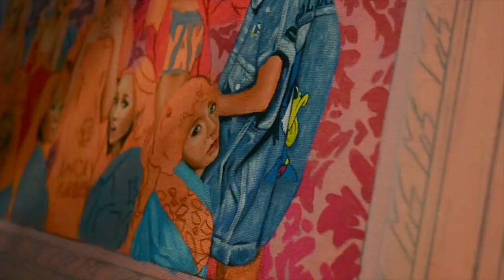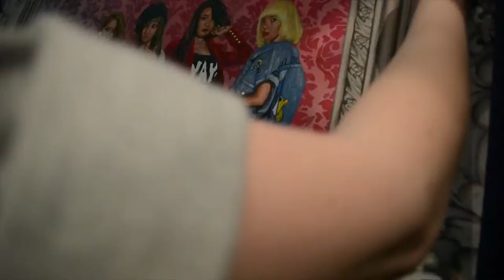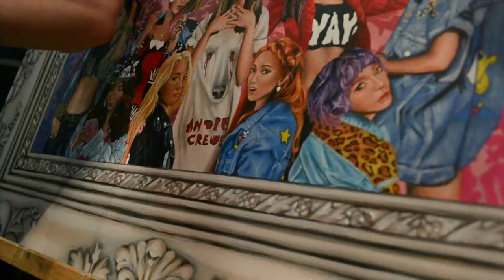ACRYLIC PAINTING | Girls' Generation [I GOT A BOY ERA]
[MUSIC]
I Got A Boy - Girls' Generation